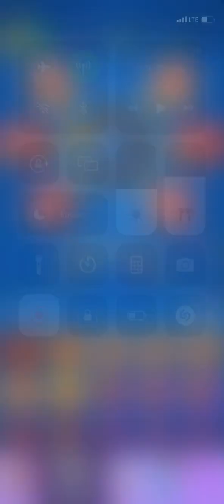Chapter 40 Radiant Thunder 138k attack - SSSnaker